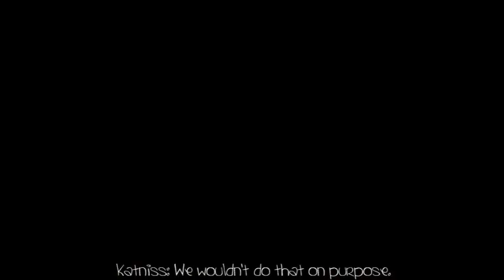I'm A What?: 1x02 [Test Results]